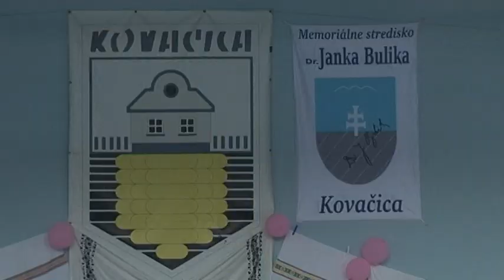Odznel 12. ročník detskej svadby 2018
V trochu netradičnom termíne, ale predsa pred začiatkom nového školského roka, v prvú septembrovú nedeľu sa v tomto roku v Kovačici uskutočnilo tradičné podujatie Detská svadba.